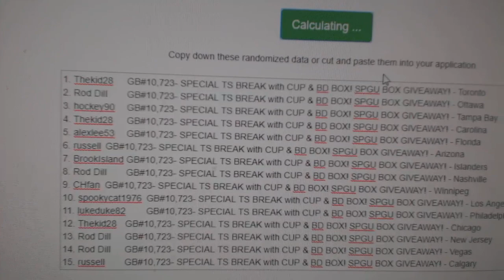Multi Randoms - C&C GB #10,723